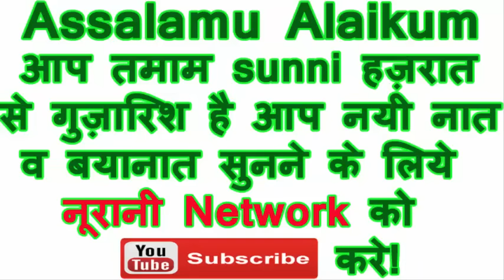कलामे रज़ा - Wah Kya Judo Karam Hai Shahe Batha Tera* Ali Haidar Faizi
कलामे रज़ा - Wah Kya Judo Karam Hai Shahe Batha Tera* Ali Haidar Faizi By Noorani Network